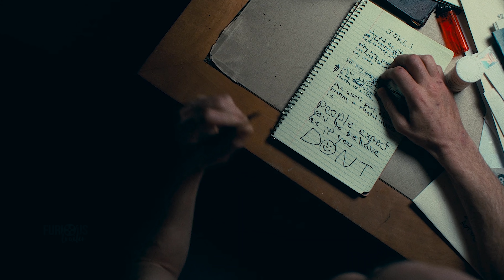JOKER : 5 Minute Trailers (4K ULTRA HD) NEW 2019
all new movie trailers for Joker in 4K ULTRA HD Quality